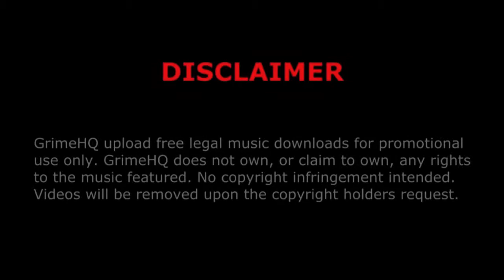Pace, Maxsta & JLD - Creps, black hoodie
Title: Creps, black hoodie
Artists: Pace, Maxsta, JLD
Producer: Bless Beats
Mixtape: The Lost Sessions
Track: 17/25